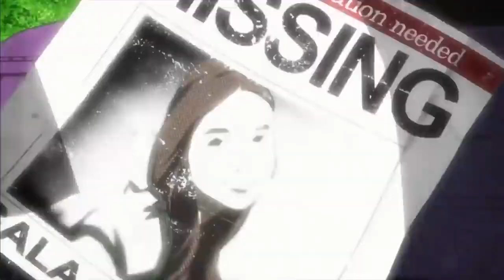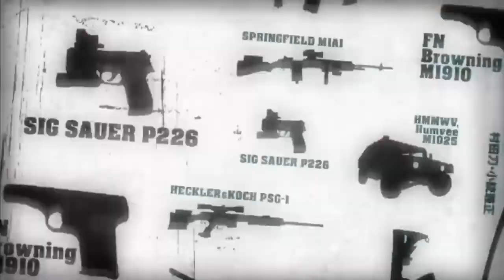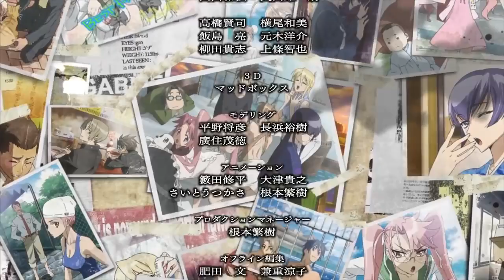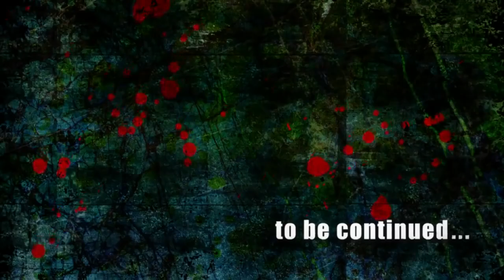[18+] Highschool of The Dead หนีตายนรกเดินดิน ตอนที่ 10 HD พากษ์ไทย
เรื่องราว ทั้งหมดเริ่มต้นขึ้นที่ โรงเรียนมัธยมปลายฟูจิมิ
โคมุโระ ทาคาชิ เด็กหนุ่มที่โดดเรียนออกมาอยู่บนดาดฟ้า
ของโรงเรียนเขาได้สังเกตุเห็น ชายคนหนึ่งพยายามบุกเข้า
มาในโรงเรียนและกัดแขนอาจารย์ที่เข้าไปห้ามปรามจนเสียชีวิตลง
แต่แล้วอาจารย์ที่เสียชีวิตไปกลับฟื้นขึ้นมาและกัด
กินผู้คนรอบข้างจนเกิดความวุ่ยวายไปทั่วโรงเรียน ทาคาชิ
จึงพา เรย์เพื่อนสนิทสมัยเด็กและ ฮิซาชิแฟนของเรย์เพื่อนสนิทของเขาหนี
แต่โชคร้ายที่ ฮิซาชิโดนกัดที่แขนกำลัง
จนจะกลายเป็นศพเดินได้ ทาคาชิไม่มีทางเลือกจึงต้องฆ่า
เขาด้วยมือตนเอง เพื่อปกป้องเรย์ จากนั้นเขาจึงได้รวมตัว
กับเพื่อนในโรงเรียนที่รอดชีวิตจากศพเดินได้ แล้วหาทาง
หนีไปจากโรงเรียนเพื่อเอาชีวิตตัวรอด จากเหล่ากองทัพ
ซอมบี้ที่กำลังคุกคาม แล้วพวกเขาที่เหลือรอด
จะเป็นเช่นไรโปรดคอยติดตาม...